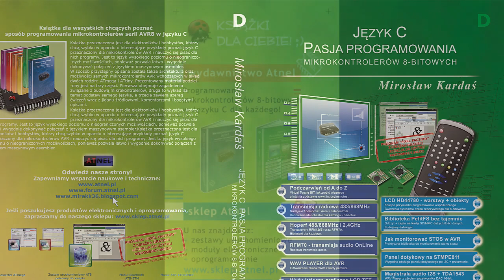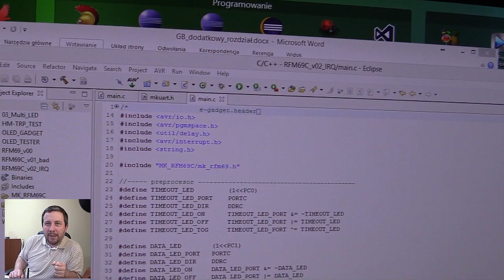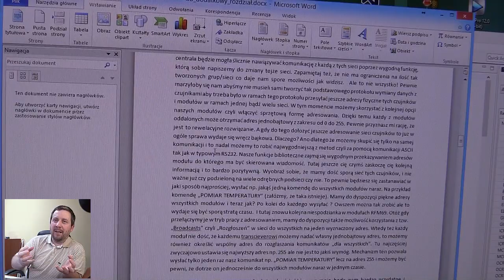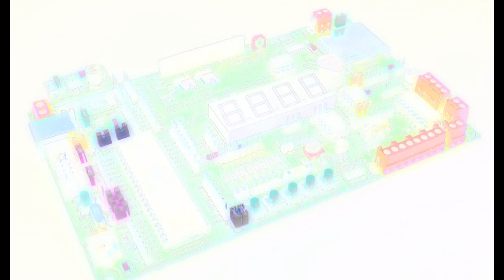#0149 Greenbook - mini reportaż w trakcie pisania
Zapraszam Was do małej zajawki nowego poprawionego i uzupełnionego wydania mojej książki "Język C Pasja programowania mikrokontrolerów 8-bitowych", która powinna się ukazać w grudniu 2014 roku i będzie już w twardej oprawie - zapraszam na mini autorskie spotkanie na żywo ;)